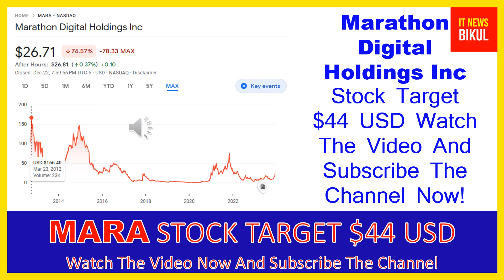MARA Stock - Marathon Digital Holdings Inc Stock Breaking News Today | MARA Stock Price Prediction